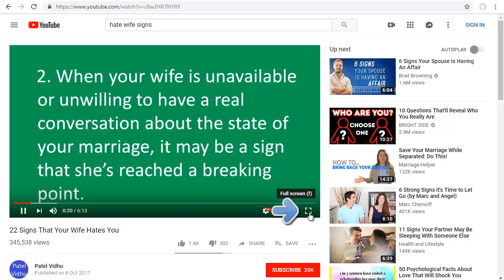How to Watch YouTube Videos in Full Screen Format?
1. Open youtube video.
2. Click on full screen.